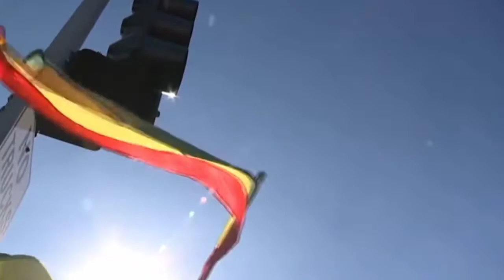Ethiopians protest against Joe Biden in the US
Today, Ethiopians in Kansas City, USA rallied in a protest against Joe Biden and his government